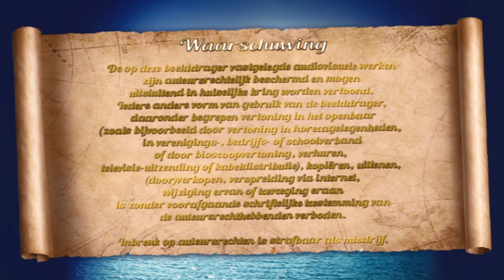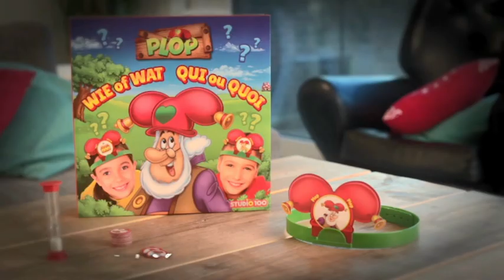Opening to Piet Piraat Show: De Toverlantaarn (2019 Nederland en België DVD)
Order:
1. Studio 100 Logo (2006-)
2. Kijkwijzer: AL
3. Waarschuwing Scherm
4. Studio 100 Verkleedpakjes Trailer
5. Kabouter Plop - Wie of Wat Bordspel Trailer
6. Maya de Bij 2: De Honingspelen DVD Trailer
7. Studio 100 TV Trailer
8. DVD Menu